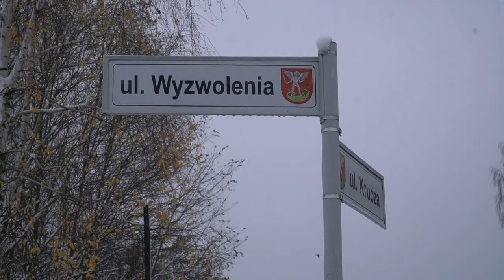Prezydent i radni KO apelują do radnych ZP i BO aby przestali blokować budowę Domu Kultury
18 listopada na skrzyżowaniu ulic Krucza i Wyzwolenia odbyła się konferencja dotycząca utworzenia nowego Domu Kultury na ulicy Kruczej. Prezydent i radni KO apelowali do radnych Zjednoczonej Prawicy i Białej Samorządowej aby przestali blokować tą inwestycję.